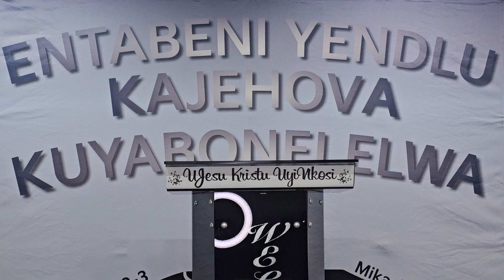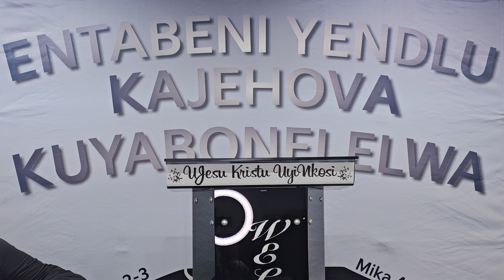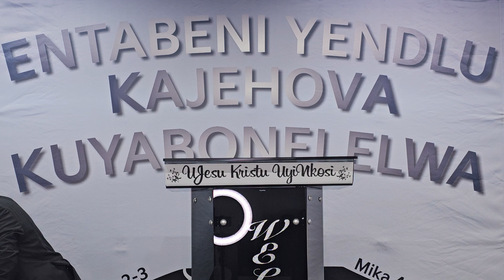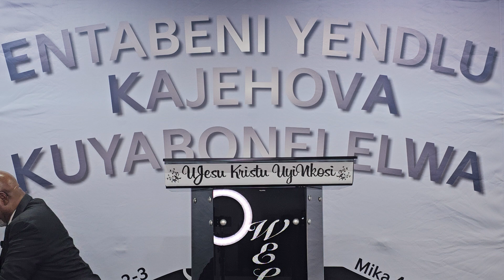Umusa kaNkulunkulu kumuntu - Part 5: Sunday Service ENtabeni: 6/10/2024: UJESU KRISTU UYINKOSI